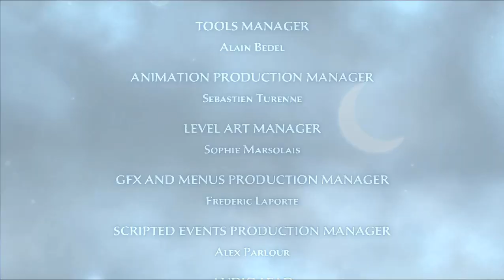Chap 10/10 FinaL Ending [ Prince of Persia - The Forgotten Sands ]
The last fight, Malik has gone